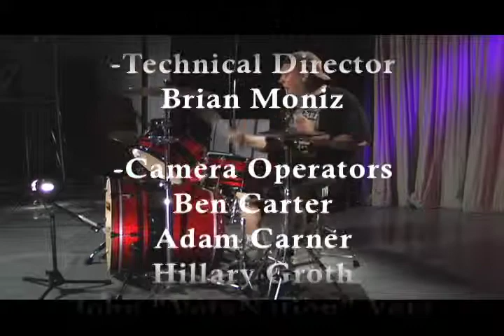Remote Production Music Shoot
This was a remote production done in class in the New England Tech studio. The Drummer is Chris D'Amico.